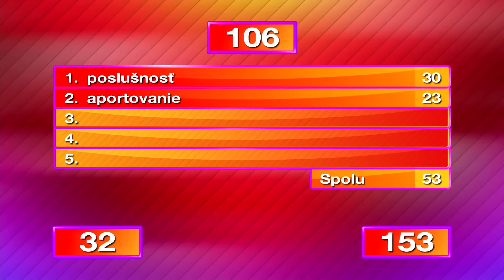To najlepšie z časti Obstovci vs. Zitovci I 5 proti 5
Vitajte na oficiálnom Youtube relácie 5 proti 5. Nájdete tu tie najlepšie videá z obľúbenej šou, ale aj momenty, ktoré ste na televíznej obrazovke nevideli.